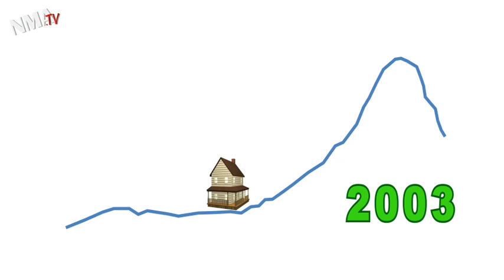現在是買美國房地產的好時機嗎? Is it buying time in US housing market?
美國房市快速增時的時期，大家都說房地產的價值只會往上升，不可能往下降。當時，許多美國人利用二胎房貸把自己的家當做提款機。可是好景不長，2007年美國房市終於泡沫化，價錢開始往下掉，很多屋主欠的錢比房屋的價值還要高。越來越多的法拍屋導致美國房市繼續惡化，房價持續往下降。但是有海外投資者反而覺得美國房子變便宜可以買，有時候，甚至連房子都不看就買屋。但美國的買家卻不敢下手，有人擔心房市還沒掉到底，要不然就是根本沒錢。海外投資者希望有朝一日，美國房市會在甦醒，他們打算大撈一筆。